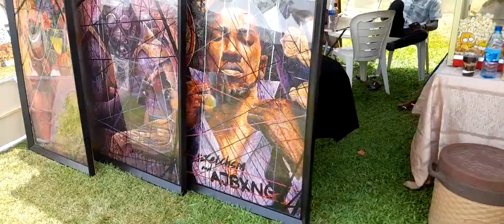Daily Living Vlog #8 - The Best Arts and Crafts Fair in Abuja.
Hello Loves,
In this vlog, I attended an Arts and Crafts fair with my sister. I learned about the Cottage One_Inside track arts fair from an Instagram Ad. It's a monthly event (if I'm not mistaken) that brings artist and creatives from all over Abuja together to create visibility and sales for their work. Most of the vendors are from the famous Jabi arts and crafts market. I was so excited to be there as this type of thing is right up my alley. I committed so many pieces to my mental shopping cart, lol. I hope you enjoy the video.

MY FILMING EQUIPMENT :
Samsung A21S
Generic Lapel Microphone

1.Bossanova Music  - Composed by Liborio Conti